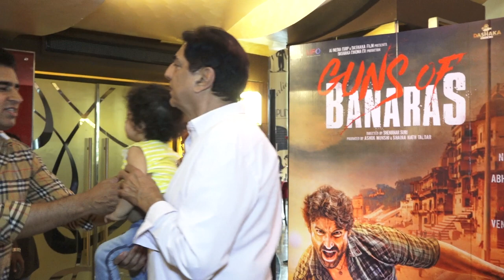GUNS OF BANARAS Madhuri Dixit Entery